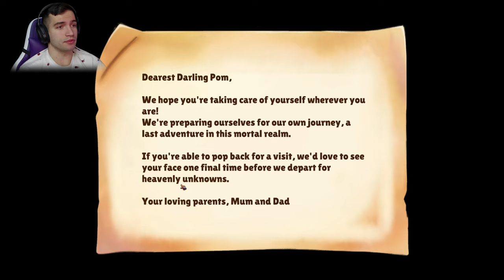The cutest and tastiest restaurant game! - Cuisineer - Part 1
Get ready for the most delicious and adorable dungeon crawler of 2024! Join us on a culinary adventure filled with cooking, building restaurants, gathering ingredients, and fighting bosses alongside cute friends. This innovative game combines the thrill of exploring dungeons with the creativity of running a restaurant. From whipping up mouthwatering dishes to strategizing against epic foes, this game offers a unique gaming experience that is both fun and challenging. Watch the video to discover how this game blends cooking and dungeon crawling seamlessly, bringing joy and excitement to players of all ages. Don't miss out on the tasty fun!

00:00 Intro
03:08 Next day!
06:02 Setting up the restaurant!
12:39 First ADVENTURE!
20:38 HUGE new weapon!
22:37 Won't do that again...
24:22 Let's go home
32:10 Green Ruins
36:37 TRAPPED IN THE ARENA?!
42:05 Back home!
47:12 More renovations!
48:38 OPENING UP THE RESTAURANT!
01:03:14 Outro